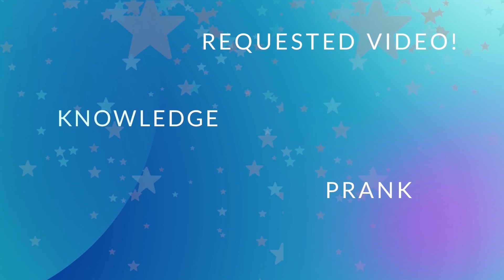Kaaval Malayalam movie review by Fasil | Nithin Renji Panicker | Suresh Gopi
Kaaval is a 2021 Indian Malayalam-language action thriller film written and directed by NithinRenjiPanicker. Produced by Joby George under the banner of GoodwillEntertainments , the film stars SureshGopi and RenjiPanicker in the lead roles. Ranjin Raj composes the film's original score and soundtrack, and Nikhil S. Praveen is its cinematographer.

Whilst film received mixed reviews from critics, most consider it Suresh Gopi's thundering return to lead roles in Malayalam Cinema, reminiscent of the 80s and 90s.